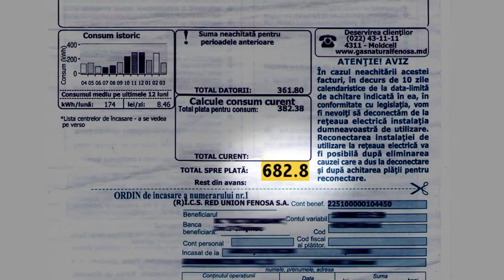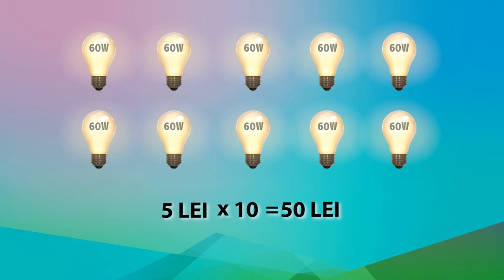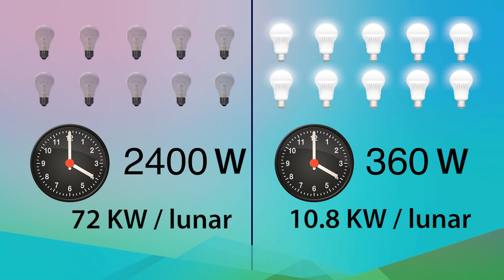Fa economii la factura pentru energie electrica cu Supraten!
Nu stii inca daca e bine sa-ti schimbi tehnologia de iluminat din casa sau apartament si cauti informatii despre eficienta economica a becurilor, atunci acest filmulet e pentru tine caci te va scapa de tare multe batai de cap
 Cu totii cunoastem clasicele becuri incandescente, care au un consum destul de ridicat de energie electrica, insa datorita  noilor tehnologii in energetica au fost create  becurile led care ofera un consum mult mai redus de energie, respectiv avind si o eficienta mult mai sporita. Si totusi ce  tip de bec reprezinta solutia perfecta de iluminat ?
Asadar va propun sa fecem un simplu  calcum ca sa ne dam bine seama ca in urma folosirii  becurilor LED putem economisi financiar la facturile pentru energie electrica.

Nenumarate cercetari au demonstrate  LED-urile au o durata de utilizare de pana la     30.000 de ore, spre deosebire de cele simple  cu o durata de functionare de pana la 1200 de ore.
Consumul de energie reprezinta un alt factor important in care LED-urile iarasi se claseaza pe primul loc, cu un consum foarte redus decit cele obisnuite , de exemplu, un bec obisnuit  consuma 100 W pentru a emite aceeasi cantitate de lumina ca cea a unui bec LED ce consuma  doar 12-15 W.
Totusi daca inca nu te-am convins cat de mult economisesti cu becurile led iti arat un simplu calcul  efectuat pentru un apartament cu 2 odai ce  foloseste in mediu 10 becuri.
Comparatie intre becurile incandescente si becurile LED:
- S-au luat in calcul 10 becuri incandescente cu un consum de 60 W fiecare, la un pret mediu de 5 lei. Respectiv investitia initiala este de 50 lei. In cazul becurilor LED, unde la fel avem 10 becuri, cu puterea de 9W fiecare, la pret mediu de 58 lei. Investitia total fiind de 580 lei.
- Daca e sa presupunem ca becurile vor fi utilizate cite 4 ore depline pe zi, atunci in cazul becurilor incandescente vom avea un consum de energie de 2400W. Iar cele LED, cu aceleasi ore de functionare, vom avea un consum de maxim 360W. Lunar, la becurile simple avem un consum de 72 KW spre deosebire de cele LED unde vom avea doar 10.8 KW.
-  Cu totii cunoastem ca tariful pentru un 1KW in Moldova este de 1.92 lei. Primind lunar o factura la energia electrica la 138.24 lei in cazul becurilor obisnuite si doar 20.74 lei, in cazul celor LED. In cele din urma, constatam ca economisim 117.50 lei lunar, astfel putem recupera investitia initiala a becurilor LED in 4-5 luni.